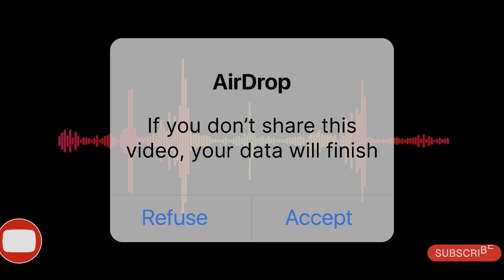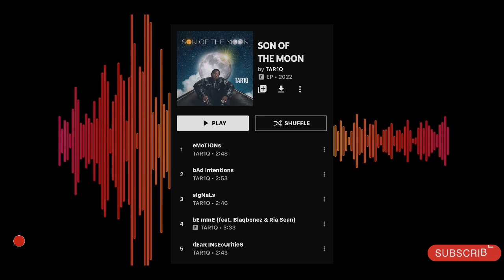Far From Home Full Season 2| Funke Akindele, Mike Afolarin, Richard Mofe Damijo, Elma Mbadiwe|Review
Synopsis: Far From Home tells the story of Ishaya Bello (Mike Afolarin), a charismatic teenager and talented artist from a poor family whose dreams suddenly appear within reach when a prestigious scholarship to the most exclusive school in the country is announced. Wilmer Academy, catapults him into the affluent world of Nigeria’s elite. All the while a huge secret threatens Ishaya’s newfound status and, ultimately, his family’s safety.

Far From Home: The Cast
Mike Afolarin as Ishayo Bello
Elma Mbadiwe as Carmen Wilmer-Willoughby
Genoveva Umeh as Ozinna
Bucci Frankin as “Government“
Funke Akindele as Patricia
Olumide Oworu as Atlas
Emeka Nwagbaraocha as Frank
Gbubemi Ejeye as Adufe
Bimbo Akintola as Mabel Wilmer-Willoughby
Richard Mofe-Damijo as Feyi Wilmer-Willoughby
Adesua Etomi-Wellington as Ms. Irurhe
Paul Adams as Ishaya Snr- Ishaya’s father
Tomi Ojo as Rahila
Bolanle Ninalowo as Oga Rambo
Ruby P. Okezie as Nnenna
Natse Jemide as Reggie
Raymond Umenze as Denrele
Carol King as Principal Gemade
Linda Ejiofor as Ms. Abubakar
Femi Branch as Babatunde
Erica Nlewedim
Chioma Chukwuka-Akpotha
Deyemi Okanlawon
Ufuoma McDermott

Far From Home: The Crew
Dami Elebe – Head Writer
Nk’iru. Njoku – Writer
Chiemeka Osuagwu – Writer
Jola Ayeye – Writer
Abosi Ogba – Writer
Catherine Stewart – Director
Kayode Kasum – Director
Kenneth Gyang – Director
Chinaza Onuzo – Executive Producer
Erika Klopper – Executive Producer
Zulumoke Oyibo – Executive Producer
Damola Ademola – Executive Producer

Favorite Soundtrack
Emotions by Tariq 👇🏽